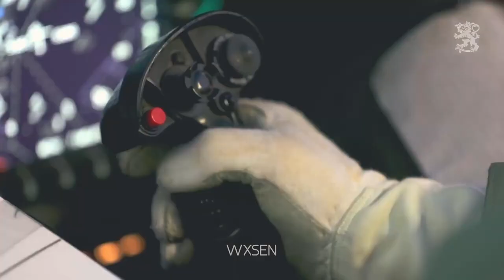Finnish Air Force F/A-18 Hornet Tribute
A tribute for the soon retiring Finnish hornets!

I made this in a night so it's not the greatest quality..